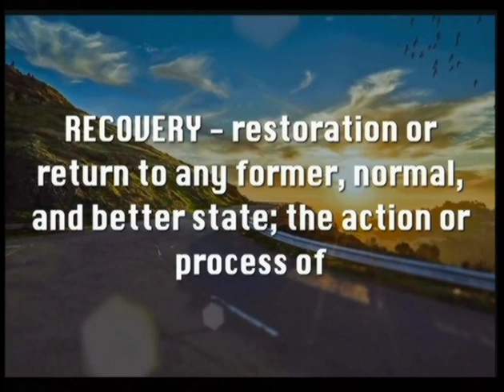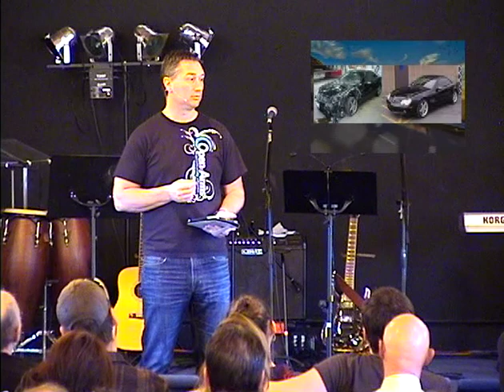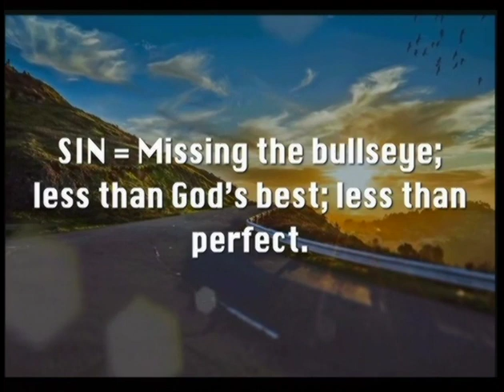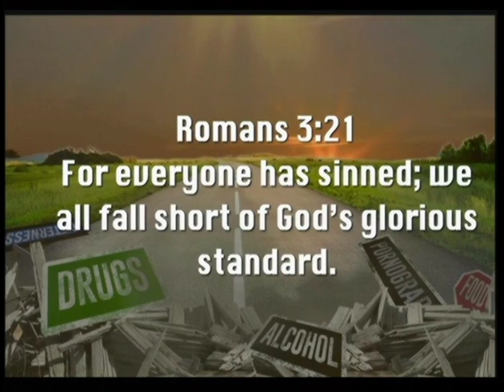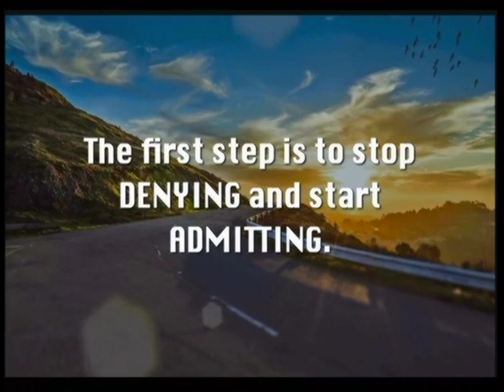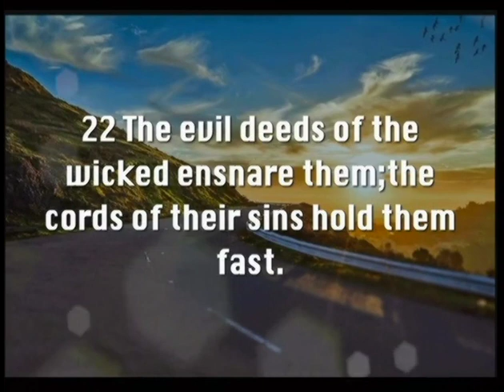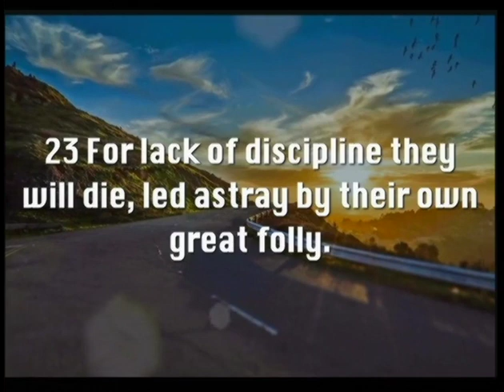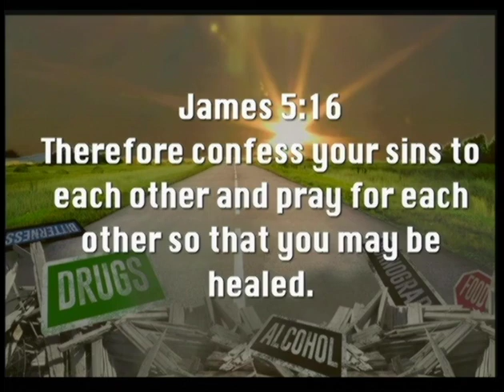Recovery Part 1 | Open Arms Church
Recovery Part 1

RECOVERY - restoration or return to any former, normal, and better state; the action or process of regaining possession or control of something stolen or lost.

EVERYONE has issues and we all need RECOVERY.

1 John 5:17 All wrongdoing is sin…

SIN = Missing the bullseye; less than God’s best; less than perfect.

Romans 3:21 For everyone has sinned; we all fall short of God’s glorious standard.

The first step is to stop DENYING and start ADMITTING.

Proverbs 28:13 Whoever conceals their sins does not prosper, but the one who confesses and renounces them finds mercy.

How we choose to respond determines the OUTCOME.

Proverbs 5:21-23 21 For your ways are in full view of the Lord,
    and he examines all your paths.
22 The evil deeds of the wicked ensnare them;
    the cords of their sins hold them fast.
23 For lack of discipline they will die,
    led astray by their own great folly.

Recovery is a process and takes…
1. COMMITMENT.

2. TIME.

3. RESOURCES.

4. WORK.

5. HELP.

But is starts with CONFESSION.

1John 1:9 If we confess our sins, he is faithful and just and will forgive us our sins and purify us from all unrighteousness.

James 5:16 Therefore confess your sins to each other and pray for each other so that you may be healed.